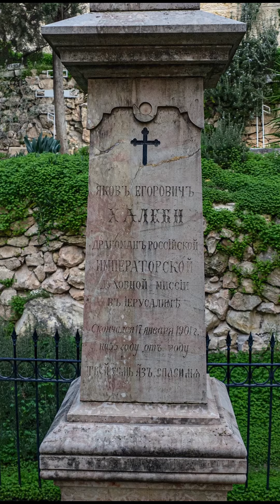Якуб Халеби, драгоман консульства России в Иерусалиме в конце XIX в. Помощник архимандрита Антонина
Якуб Халеби на протяжении 25 лет был помощником архимандрита Антонина (Капустина), начальника Русской Духовной Миссии в Иерусалиме в конце 19 века.
Часто имя Якуб пишется как Яков.
Рассказ о необычном подвиге рядового христианина.
Якуб Халеби родился в купеческой семье в Сирии в 1847 г.
Имел греческие, православные корни.
Благодаря родителям знал несколько языков. Занимал пост драгомана – переводчик при Российском консульстве в Иерусалиме.
В те времена Святой Землёй обладала Османская империя и по её законам владеть недвижимостью иностранцам было невозможно.
Поэтому оформление земельных участков руководством Миссии производилось на Якуба Халеби – турецкоподданного.
После кончины архимандрита Антонина в 1894 г. по приезду нового начальника миссии Якуб Халеби принес и положил на стол купчие на все участки, оформленные на его имя.
По ценам того времени эти бумаги стоили миллион рублей золотом, а по нынешнему курсу свыше миллиарда долларов.
Якубу Халеби можно было спокойно оставить эти ценности у себя, для своей семьи.
Но подвиг христианина, который пришел и передал все земельные купчие, на которых сегодня стоят подворья, монастыри, храмы достоин глубочайшего поклона, глубочайшего уважения и памяти в наших сердцах и в душах.
За личные усердия указом императора Александра III в 1888 г. был награждён орденом святого Станислава.
Скончался Якуб Халеби в 1901 г.